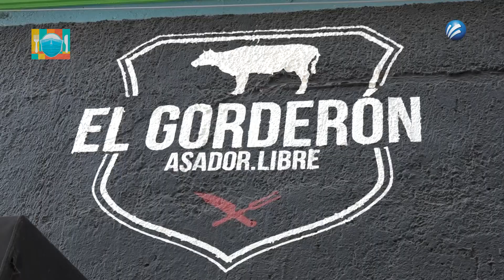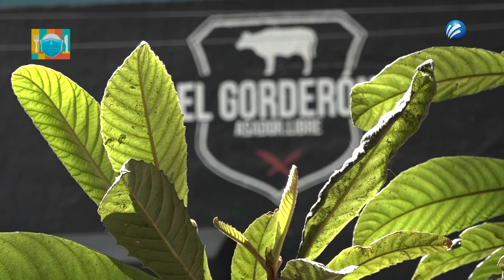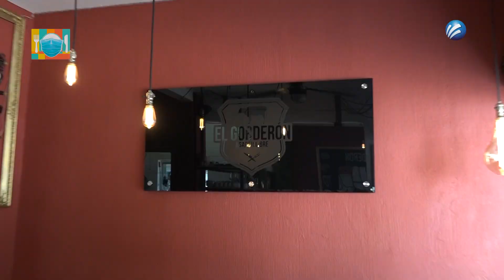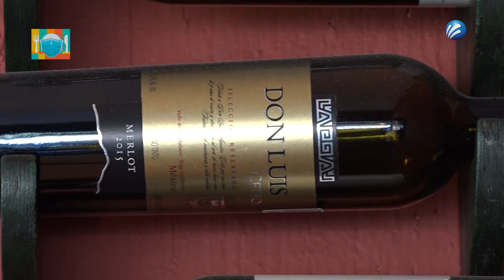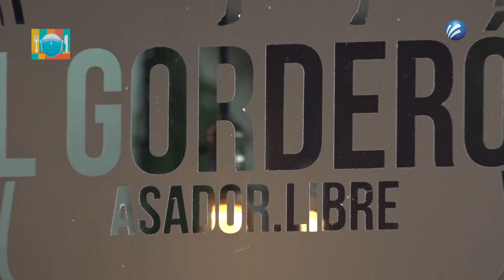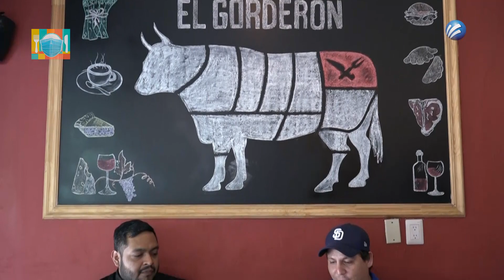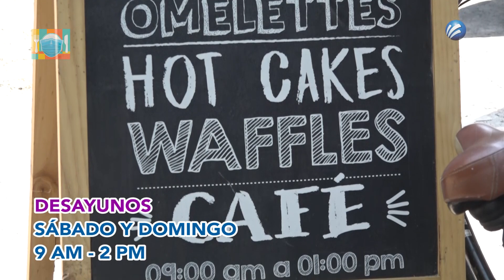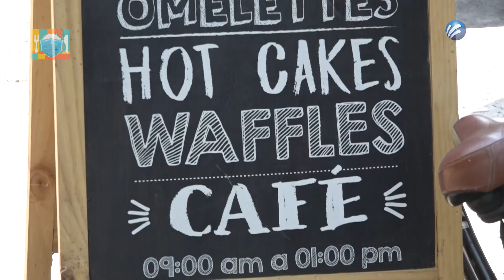Un Asador muy Libre. "EL GORDERÓN"